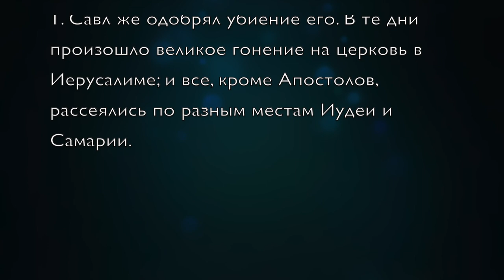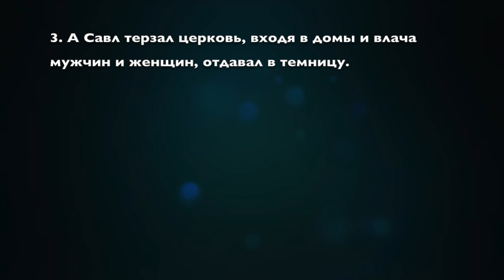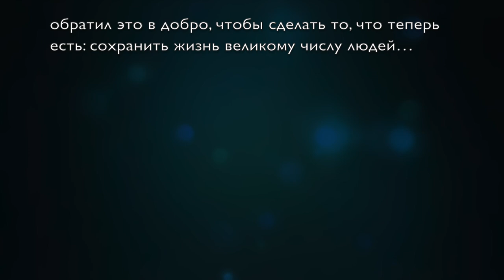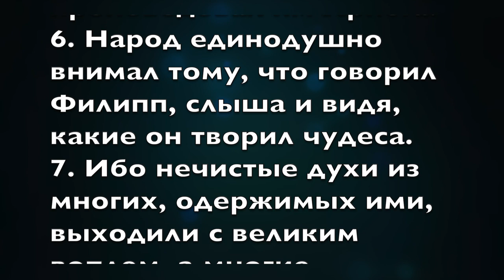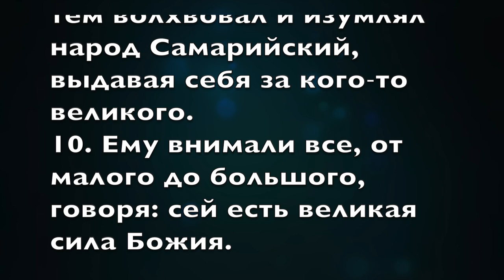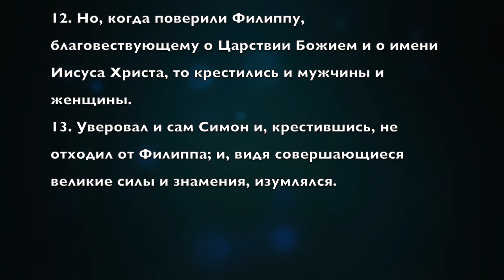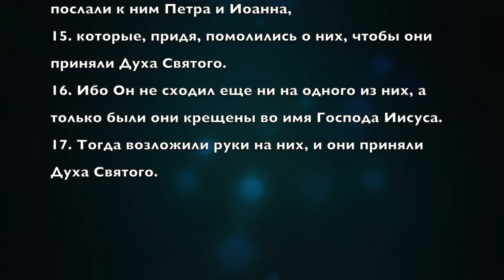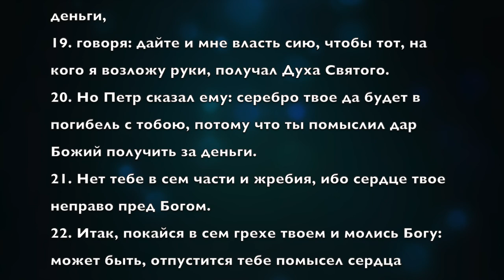Деяния Апостолов глава 8.1 часть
Изучаем жизнь первой общины.
Начало гонений.
Шомрон (Самария) Шимон колдун.
Сошествие Духа в связи с рукоположением.